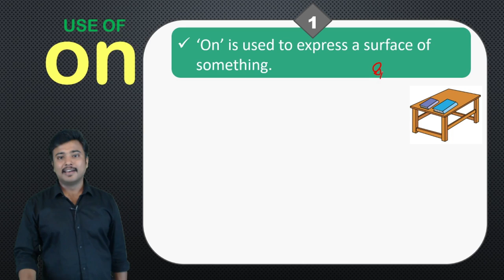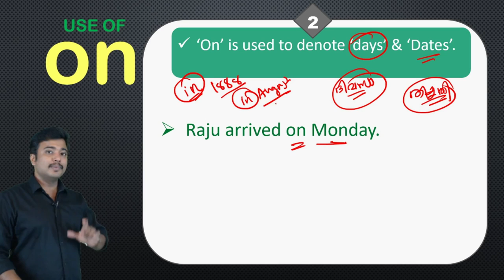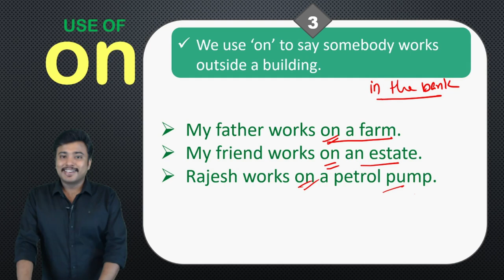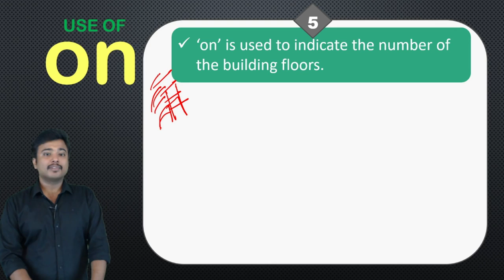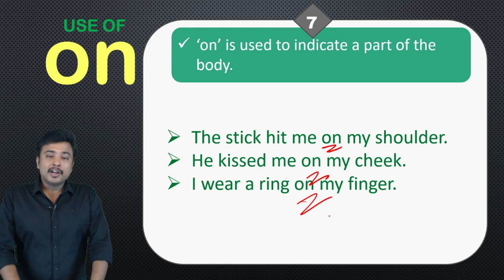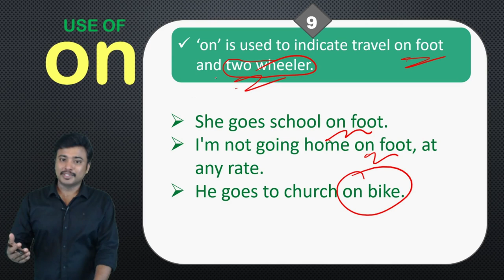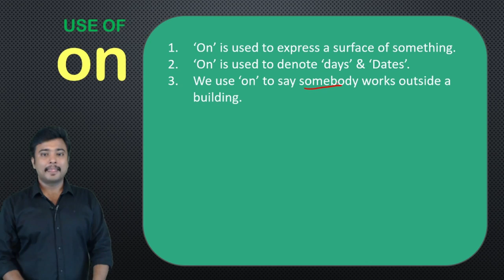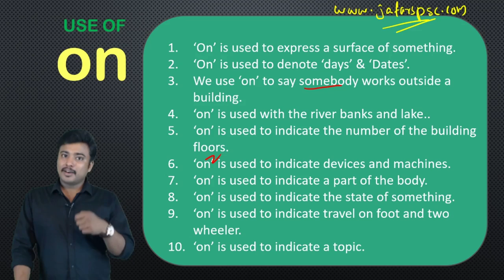PREPOSITIONS (Use of "on") I Part -3 l English Grammar by Jafar Sadik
ഈ സീരീസിലെ മറ്റു ക്ലാസ്സുകള്‍